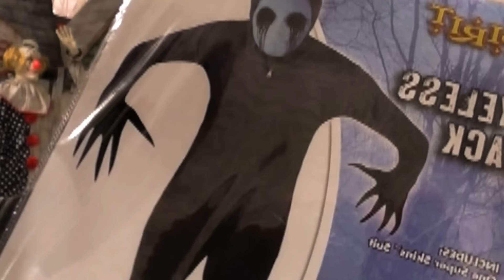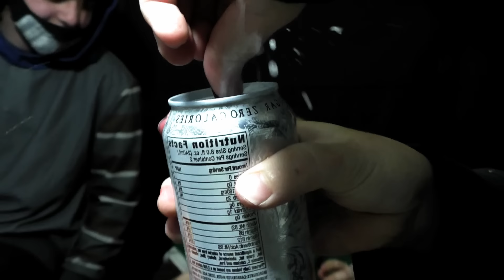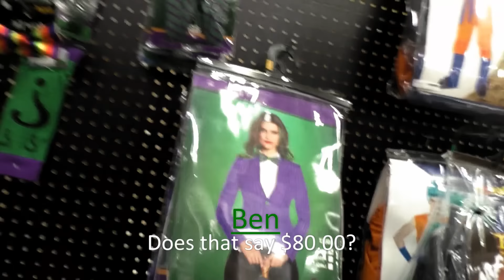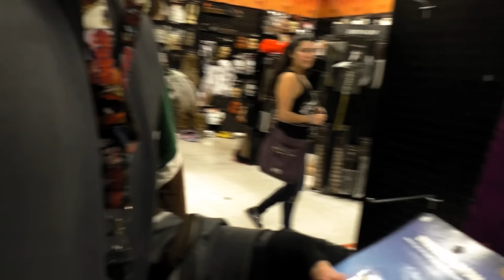HOW TO HALLOWEEN feat. The Creepypastas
Pulled an all-nighter for this one Smols.
Happy Halloween to all from the whole squad!!